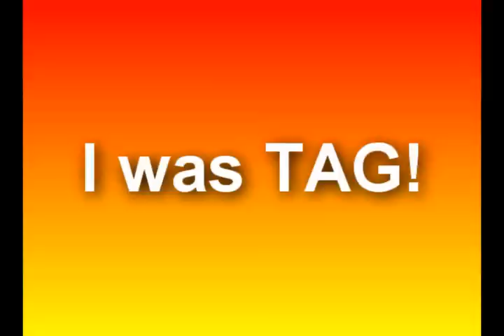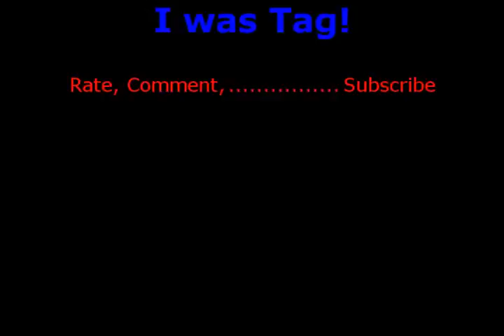I WAS TAG: What If Tag!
I was tag by Popmusic5

I am Tagging:

JayeJaye714
Skeeta25
Thecreativelady
Jerseystylezz
Sheenalyoung

QUESTIONS & ANSWERS!!!

WHAT IF TAG
1. If you could meet any person, dead or alive who would it be??
2. If you could visit any place in the world, where would it be??
3. If you could have chosen your own name what would it be??
4. If you where invisible for a day what would you do??
5. If you had one wish what would it be??
6. If you could be any animal, which animal would you be & why??
7. If you could bring one character to life from a book who would it be??
8. If you had one superpower, what would it be??
9. If you could be any age again for 1 week what age would you be & why??
10.If you could go back in time to watch any concert or Festival,what one would it be??
11.If you could do anything, what would you do??
12. if you could master any one skill what would it be??